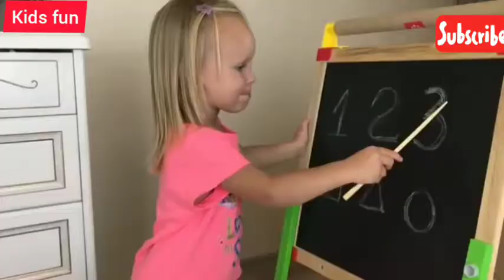Stacy and story for kids about toys